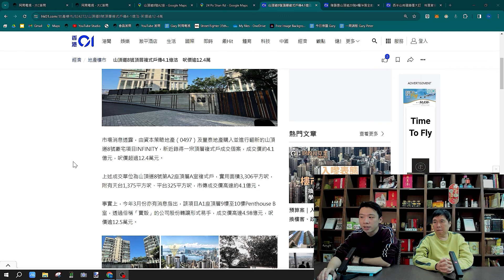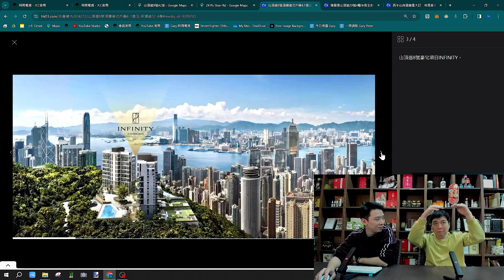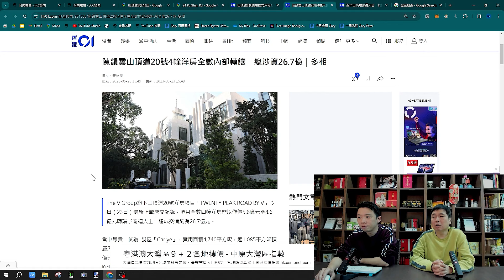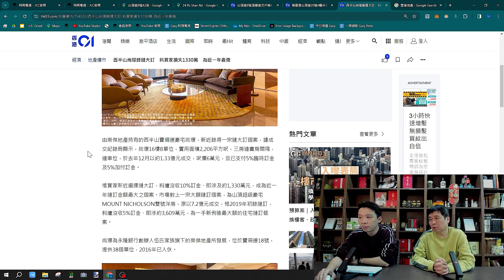【周日答問】2024-03-03 山頂道金漆招牌有捧場客 / 價格要企硬促銷靠高佣 / 賣豪宅要老闆親自sell〈周顯 Gary〉